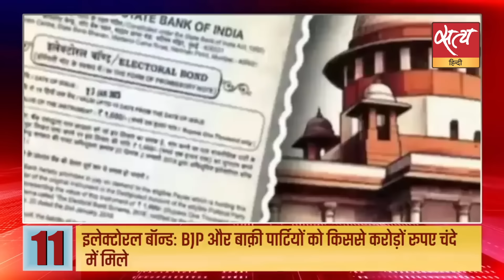Satya Hindi news Bulletin | 22 मार्च, 6 बजे तक की खबरें | Arvind Kejriwal Arrested। ED।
Satya Hindi news Bulletin | ED का कोर्ट में दावा- ‘केजरीवाल ही हैं पूरे घोटाले के सरगना’ | अरविंद केजरीवाल की गिरफ़्तारी पर बोले अन्ना हजारे